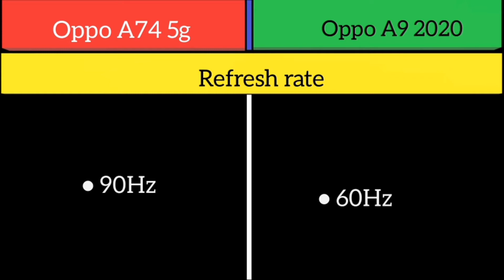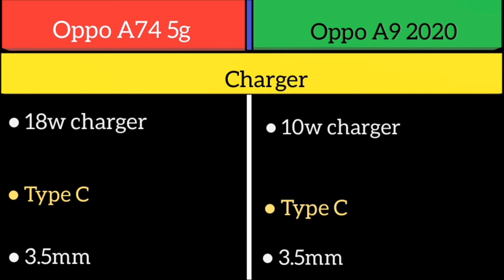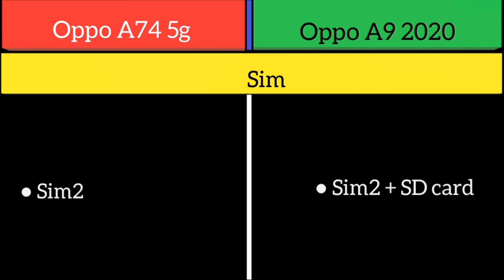Oppo A74 5g Vs Oppo A9 2020